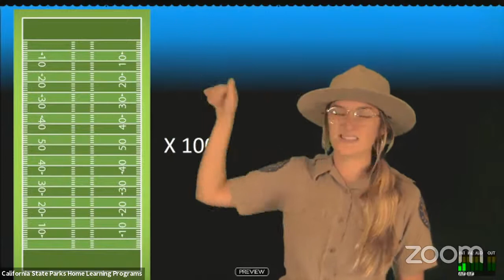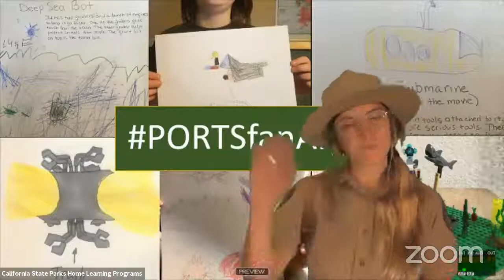Mysteries of the Deep at North Coast Marine Protected Areas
Join California State Parks Interpreter Angie from our North Coast Marine Protected Areas to discover Mysteries of the Deep .

Embark on this virtual field trip to dive into the deep sea Marine Protected Areas of northern California using underwater robots. Students will join California State Park interpreter Angie to become deep sea explorers along this remote and dynamic coastline, while we visit the homes of bizarre animals and learn about their unique adaptations.